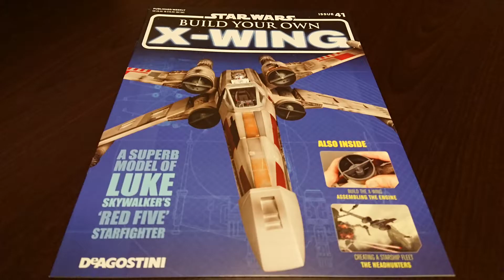【Stage41】Star Wars X-WING 1:18 scale model DeAGOSTINI 【ステージ41】デアゴスティーニ『スター・ウォーズ Xウイング』